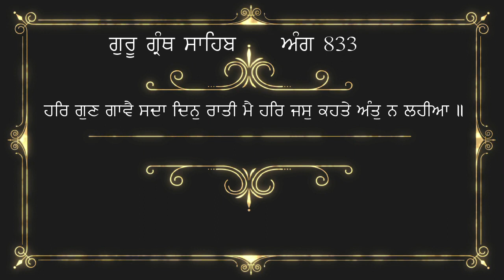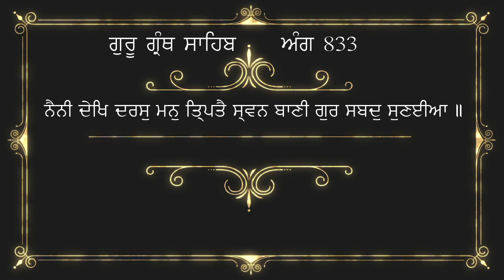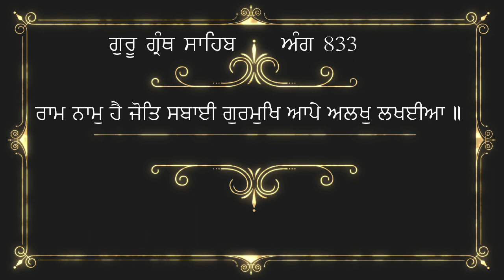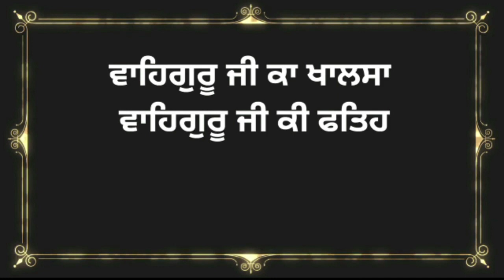2 April 2023 Hukamnama viakhya From Amritsar | Hukamnama Katha From Amritsar Today | Ang 833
ਇਸ ਵੀਡੀਓ ਵਿਚ ਅੱਜ ਸਵੇਰੇ ਦਰਬਾਰ ਸਾਹਿਬ ਅਮ੍ਰਿਤਸਰ ਤੋਂ ਹੋਏ ਹੁਕਮਨਾਮੇ ਸਾਹਿਬ ਦੀ ਵਿਆਖਿਆ ਕੀਤੀ ਹੈ। ਇਹ ਪਾਠ ਸਵੇਰੇ ਸੁਣਨ ਨਾਲ ਮਨ ਸ਼ਾਂਤ ਰਹਿੰਦਾ ਹੈ ਅਤੇ ਸੁੱਖਾਂ ਦੀ ਪ੍ਰਾਪਤੀ ਹੁੰਦੀ ਹੈ ਜੀ। ਇਹ ਵਿਆਖਿਆ ਦਾਸ ਰਣਧੀਰ ਸਿੰਘ ਜੀ ਨੇ ਕੀਤੀ ਹੈ ਜੀ। ਗੁਰਬਾਣੀ ਨੂੰ ਸਾਰੀ ਦੁਨੀਆ ਵਿਚ ਪਹੁਚਾਉਣ ਦਾ ਇਕ ਛੋਟਾ ਜੇਹਾ ਉਪਰਾਲਾ ਹੈ ਜੀ । ਅਪਣੀ ਨੇਕ ਕਮਾਈ ਸੇਵਾ ਵਿਚ ਜਰੂਰ ਪਾਓ ਜੀ , ਇਸ ਵੀਡੀਓ ਨੂੰ ਆਪਣੇ ਦੋਸਤਾਂ ਨਾਲ ਜਰੂਰ ਸਾਂਝਾ ਕਰੋ ਜੀ। ਗੁਰਬਾਣੀ ਪੜ੍ਹਦਿਆਂ , ਪਾਠ ਕਰਦਿਆਂ ਜਾਂ ਕਥਾ ਕਰਦਿਆਂ ਹੋਈਆਂ ਗ਼ਲਤੀਆਂ ਅਤੇ ਭੁੱਲ ਚੁੱਕ ਲਈ ਦਾਸ ਮਾਫੀ ਮੰਗਦਾ ਹੈ ਜੀ। ਵਾਹਿਗੁਰੂ ਜੀ ਸਾਰਿਆਂ ਨੂੰ ਸ਼ੁੱਧ ਅਤੇ ਸਾਫ਼ ਬਾਣੀ ਪੜਨ ਦੀ ਸੋਝੀ ਬਖਸ਼ਣ ਜੀ। ਕੋਈ ਭੀ ਸੁਜਾਵ ਦੇਣ ਲਈ ਤੁਸੀਂ ਵੀਡੀਓ ਦੇ ਨੀਚੇ ਕੰਮੈਂਟ ਕਰ ਸਕਦੇ ਹੋ ਜੀ। ਧੰਨਵਾਦ

aj da hukamnama golden temple in punjabi | KathaManjiSahib ManjiSahibDiwanHaal ManjiSahibKathaLive mukhwak HukamnamaViakhya daliyhukamnama | Live Hukamnama Katha Manji Sahib From Harmandir Sahib Sri Amritsar 2-4-2023